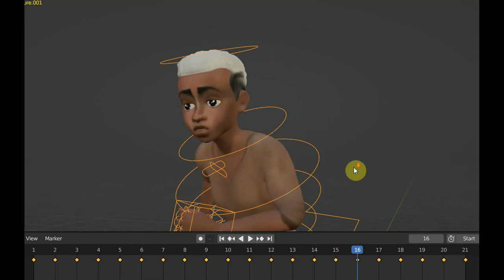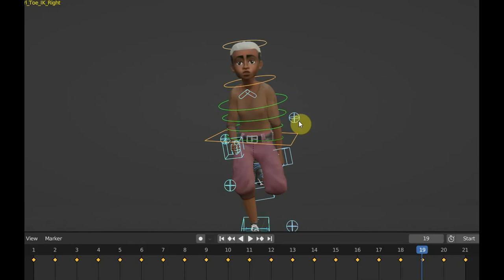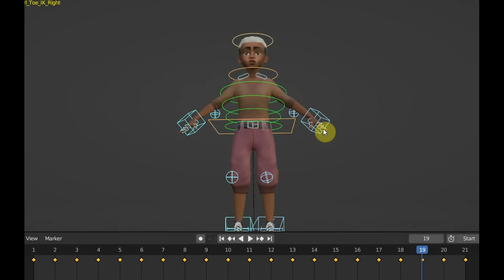BLENDER 3.6 Екко тест персонажа на миксамо ригг и анимации